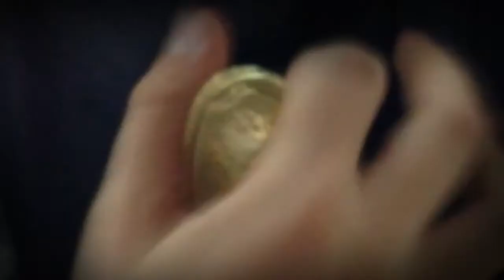Spook Emotie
Jo ik ben Noam vandaag een trailer .